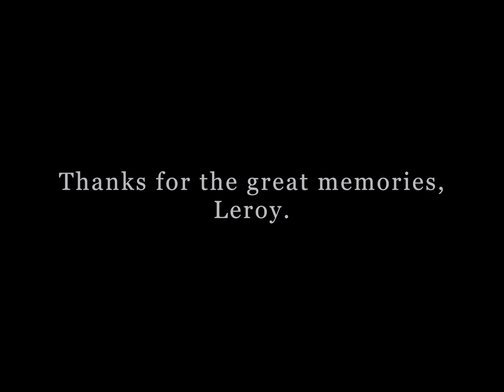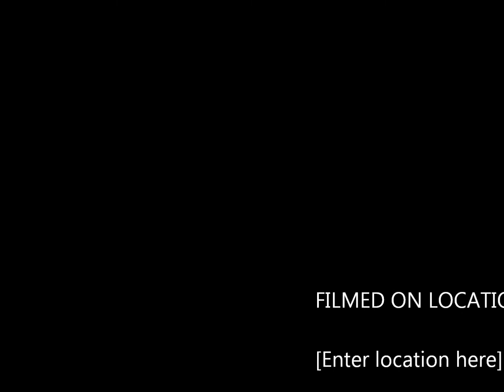Leroy Petry's skydive with Team Fastrax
Medal of Honor Recipient Leroy Petry makes his first accelerated Free Fall skydive with Team Fastrax at the 2014 Ohio Challenge Warrior Weekend to Remember.  To learn more about this amazing weekend